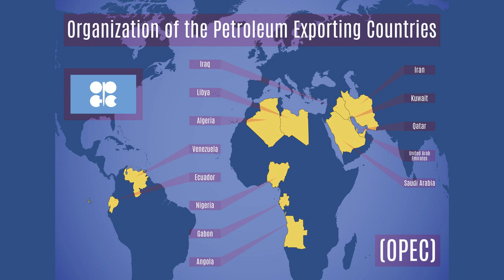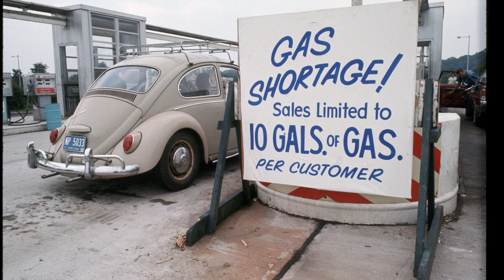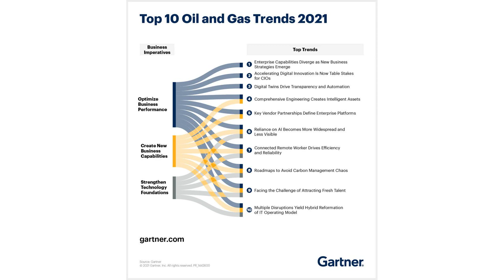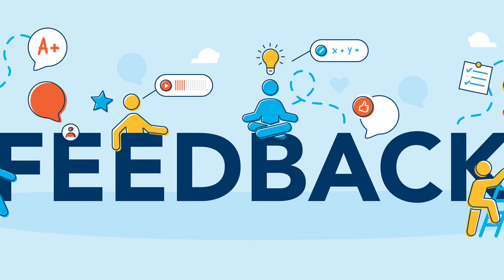The History of the OPEC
Contents:
00:00 - Chapter 1: The Intriguing Story of OPEC
00:40 - Chapter 2: Unraveling the Mysteries of OPEC
01:53 - Chapter 3: The Formation of OPEC
02:30 - Chapter 4: OPEC's Influence and Challenges
03:35 - Chapter 5: OPEC's Evolution and Controversies
04:08 - Chapter 6: The Impact of OPEC on the Global Energy Landscape

Discover the captivating story behind the OPEC, from its humble beginnings to its influential role in shaping global oil markets. Uncover the secrets, conflicts, and triumphs that have defined this powerful organization. Join us on a journey through time as we delve into the fascinating history of the OPEC.